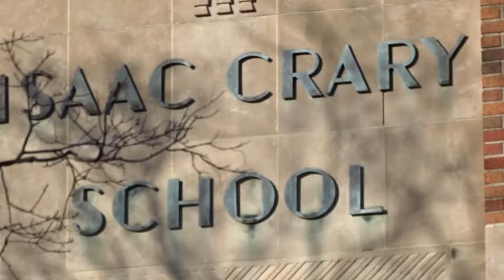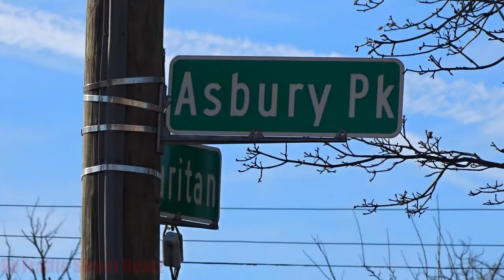Traffic Lights Upgraded to New Econolite Signals | Puritan & Asbury Park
Twilight Vibe
Traffic Lights Upgraded to Econolite Traffic Signals on Puritan & Asbury Park 🆕
Puritan Avenue & Asbury Park, Detroit, MI

Detroit Adult Education West Campus

 Lights Traffic Durasig Signals